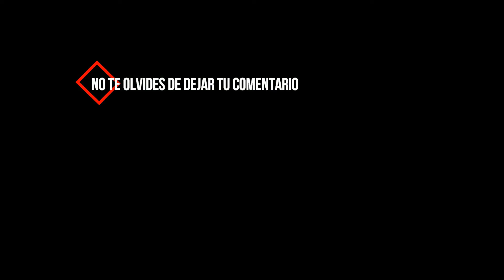El Mono Mario - El Periodista que más sabe de River 1080p 📺 ZappingTvNight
📺El Mono Mario - El Periodista que más sabe de River 📺